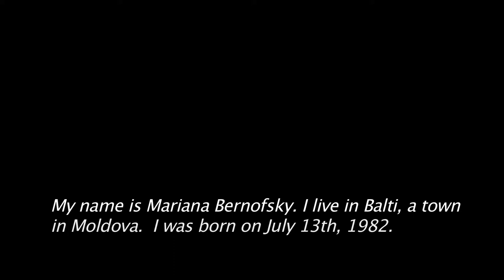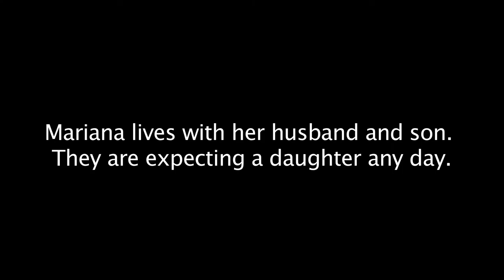A Moldovan Mother-To-Be Hopes To Be Cured of TB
Mariana Bernofsky lives with her husband in Balti, a small town in Northern Moldova, in a house that has been passed through the family for generations. She is pregnant and is infected with TB. She expects to successfully complete her treatment in a few months and, after her child is born, will be able to get a final X-Ray that she hopes will show she has been cured of TB.

It is estimated that one out of every ten patients in Moldova defaults on his TB treatment and that nearly 44 percent of all cases of TB in the country are multidrug-resistant. This development is largely due to the deterioration of the country's health infrastructure after the break-up of the Soviet Union. The country's Ministry of Health estimates that the number of people dying from TB has quadrupled since 1994. In spite of these numbers, the problem is still not being adequately addressed.

This report is part of Pulitzer Center-sponsored project "Moldova: Fighting a Deadly Disease" about Tuberculosis outbreak in Moldova. It is produced by David Rochkind.